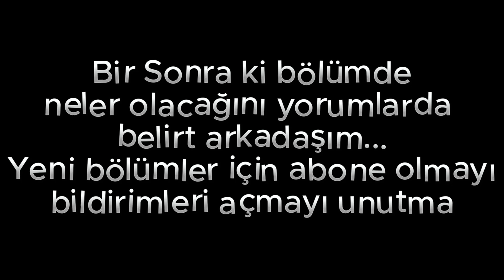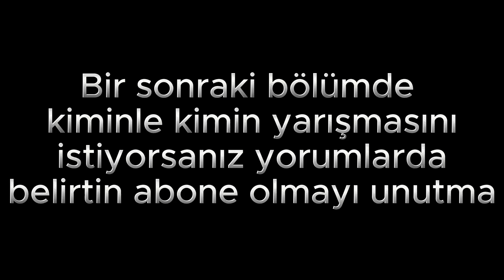EFEKAN ŞEHİRDE HERKESE ŞAKA YAPIYOR FİLMİ!! 😱 (1 Saat) - Minecraft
►Herkese merhaba iyi eğlenceler. Bu bölümde Efekan ve yaramaz arkadaşlarının filmi izliceksiniz bir sonraki bölümde ne olmasını istiyorsanız yorumlarda belirtin.